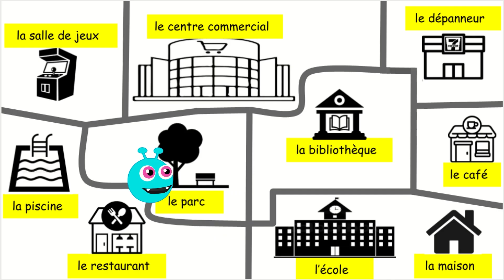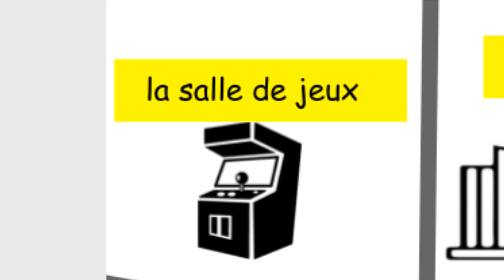la communauté (Sooki fait du shopping)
Sooki découvre la communauté.
Les lieux de la communauté.

A great resource for teaching French learners about the places in the community.
Also, practice the verb ALLER in present and passé composé

SOOKI T-SHIRTS!

(more merch coming...)